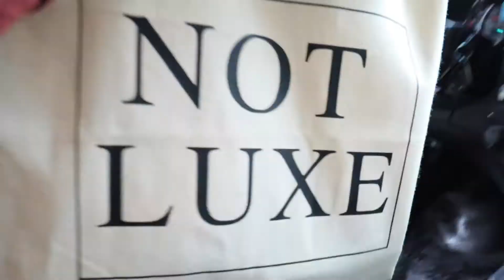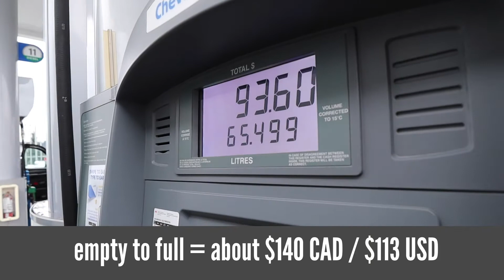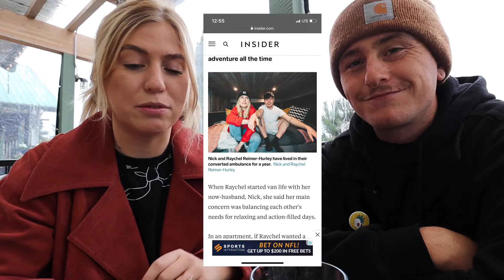VAN LIFE Q&A | Let's Talk About Living in an Ambulance Conversion | Tiny Living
In this video, we talk about what it's like living in an ambulance, our future plans, and what life is like living in a van. It's Scorpio season, and we're both Scorpios - so let's dive into some personal stuff about van life relationships, being in a travel couple. and van life reality. We talk about gas prices, how we shower, how vanlifers get their mail, and we go on a rainy day hunt for vegan food in the Fraser Valley of British Columbia Canada. Here we are answering questions I get asked a lot and frequently asked questions from all of the apps about van life and travelling. We cover everything from making money on the road to our future plans to travel the USA.

Chapters:
00:00 Intro
2:18 How much to fill up the tank?
3:00 How much did the ambulance and conversion cost?
4:10 Finding vegan food in Chilliwack (Break)
6:02 Do we need time alone?
07:42 What’s our sign(s) lol
07:52 How did we meet?
11:56 How do we make money?
13:56 Where did the sirens/lights go?
16:09 Where we found our ambulance
18:45 Plans to go to the USA?
20:29 How we get mail
22:04 More vegan food in Chilliwack!
24:00 Plans to buy a house?
26:20 How do we shower?
28:50 Do we have ghosts?
30:15 Outro

➤ ABOUT US: Hi! We’re Nick & Raychel, the couple behind the blog Not Luxe - where we write travel guides & help people open their eyes to alternative living, whether that be teaching English online, moving to Cambodia, taking advantage of working holiday visas (like in Australia) or building a DIY stealthy camper van to live & work on the road. Right now, we’re living the van life and travelling safely in our own backyard of British Columbia in Canada.

Our goal here is to bring you weekly content where we hope to inspire you to break free & live the life you desire. On Thursdays, we talk everything from finances to minimalism to working online to mindset and on Sundays, we post a weekly vlog of our daily lives. We hope you join us on our journey to see the world, save money, live minimally, and most importantly, have fun.

- " That Couple that Lives in an Ambulance "